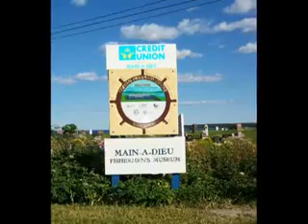Main A Dieu Waters